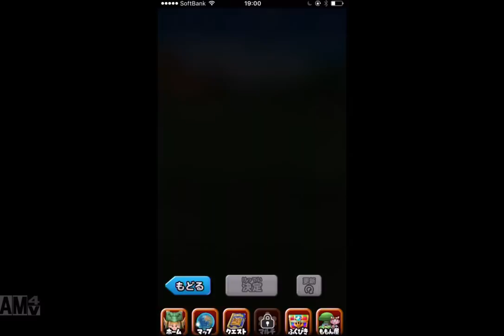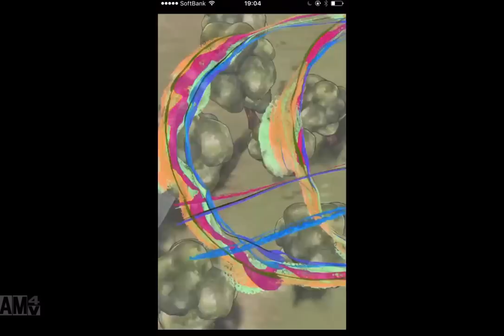【星ドラ】星のドラゴンクエスト実況プレイ#8 【新しい力】